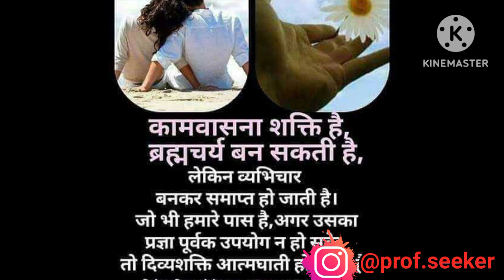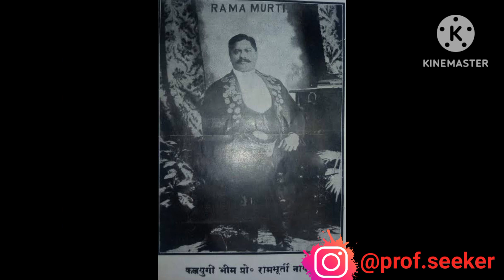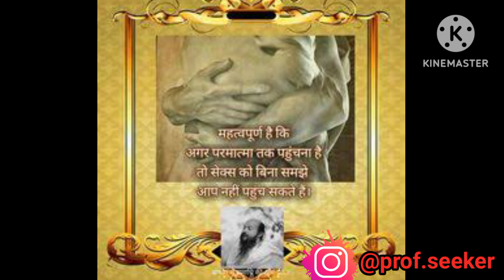#46 आज के समय में भी राममूर्ती जी के समान ब्रह्मचारी और शक्तिशाली बना जा सकता है। जानिए कैसे?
ब्रह्मचर्य सीरीज में आपका स्वागत है
मैने ब्रह्मचर्य के लिए जो भी उपाय किया था उसको मैं इन वीडीओ में बताऊंगा और जो भी मैने ब्रह्मचर्य के बारे में किताबो में पढ़ा है उसको भी बताऊंगा।
शक्तिशाली बनिए।